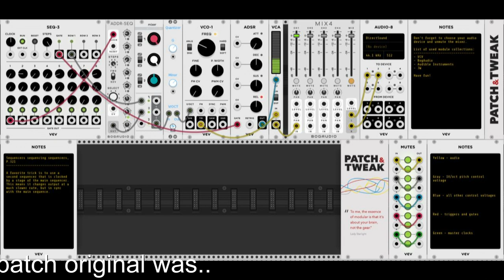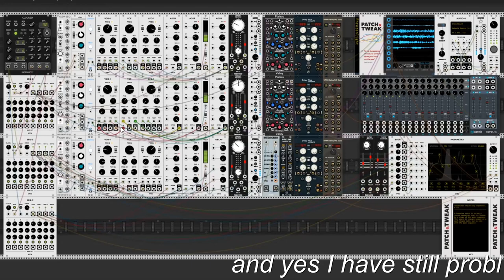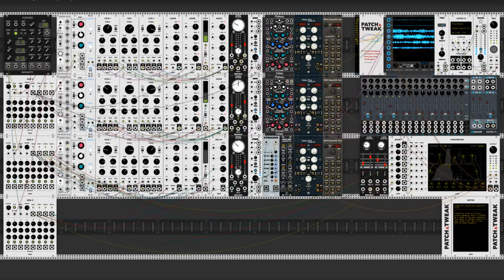2019 09 20 Phrozenlight Patch&Tweak P.321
Ok, I did made a track with P.321_Sequencers sequencing sequencers.
I am just a beginner, but I like the options that VCV has
Only the use of coloured cables is not my thing 　;)